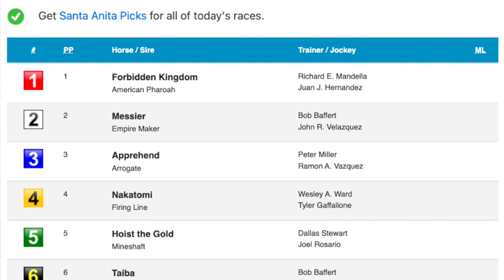Malibu Stakes Preview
Handicappers Sara Elbadwi and Ed DeRosa discuss the Malibu on Santa Anita Opening Day